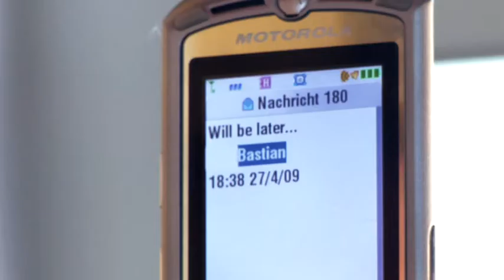Hella Donna - Only You (official music video)